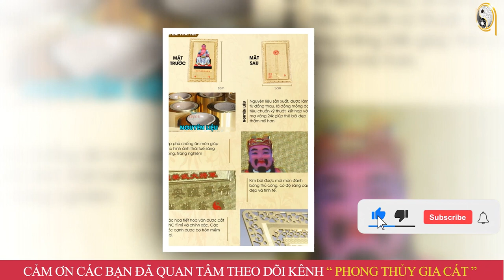Tử Vi Trọn Đời Tuổi Giáp Tý 1984 Nữ Mạng Năm 2023, Cực Chính Xác, Rất Giàu Có ,Chi Tiết Nhất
01. Linh phù giải hạn
02. Hồ lô hóa giải Ngũ Hoàng
03. Mai Hoa Phú Quý
04. Gương bát quái tinh cầu
05. Kim bài thái tuế 2023
06. Vòng tam hợp Dần Ngọ Tuất
07. Vòng tam hợp Thân Tý Thìn
08. Vòng tam hợp Hợi Mão Mùi
09. Vòng Tam Hợp Tỵ Dậu Sửu
10. Bát bảo tâm kinh
11. Minh Quang pháp bảo cầu
12. Minh Quang pháp bảo lục giác
13. Tỳ Hưu Lộc Tài (Đồng)
14. Tỳ Hưu Khai Vận ( Bạch Ngọc)
15. Bách Niên Tụ Tài ( tụ tài lộc)
16. Song long ngọc ấn ( ấn thăng quan)
17. Kim bài ngũ Lộ Thần Tài
18. Hồ lô bình an ( treo xe)
19. Móc khóa văn xương
20. Ống bút văn xương gỗ đào
21. Bút văn xương gỗ đào
22. Bút văn xương gỗ đào nhỏ
23. Hoa mai kim tiền ( mạ vàng )
24. Các vật phẩm phong thủy khác